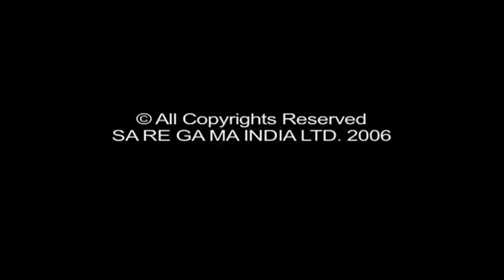My dear bootham episode 503 / 90's kids show